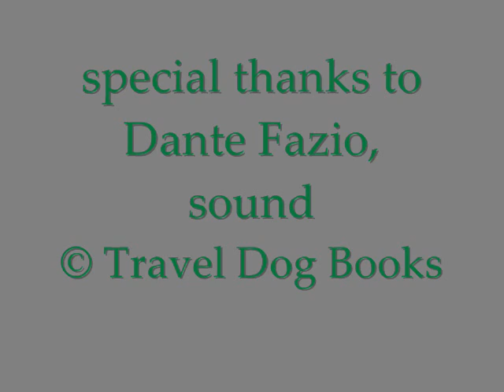Raja Halloween 2010 2